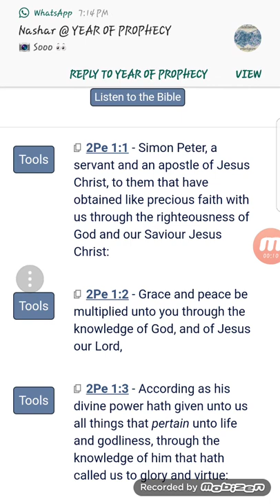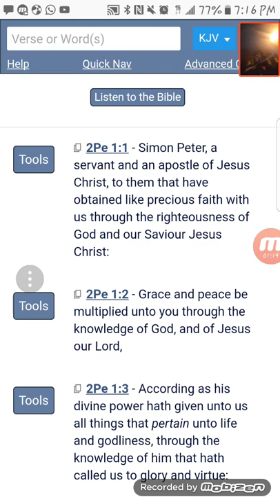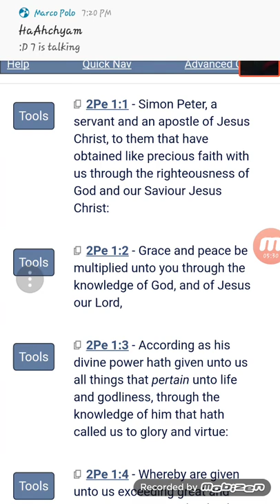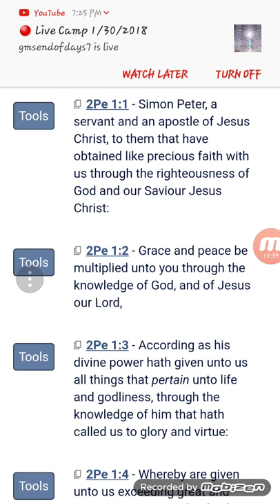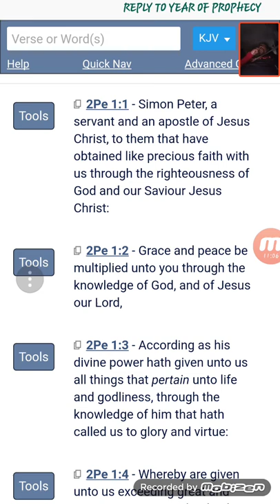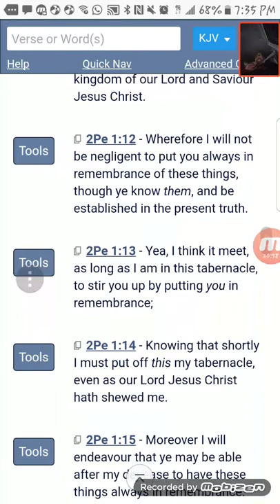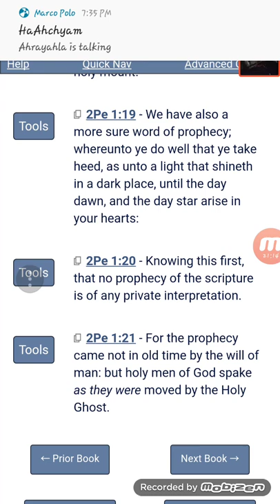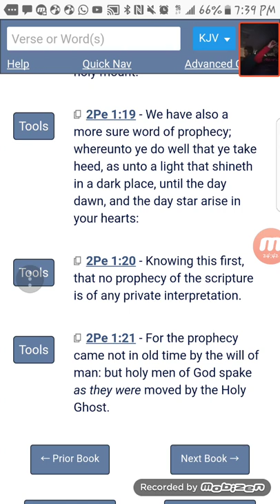GMS DallasInTransit: 2 Peter 1st Chapter